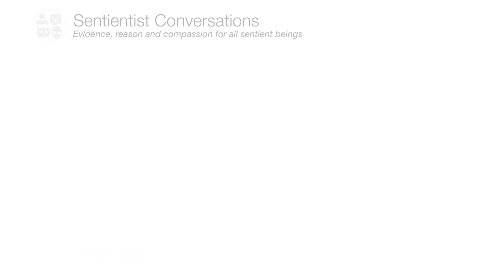Bursting "The Reality Bubble" - Ziya Tong - Science Broadcaster & Author - Ep: 146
Ziya is a television presenter, producer, author and board member. She was the co-host of @discovery Channel’s long-running primetime science magazine, Daily Planet. In 2019 she wrote the book “The Reality Bubble“. Ziya serves on the boards of a range of NGOs and charities, including PEN Canada, We Animals Media and @WWF International.

Sentientism is "evidence, reason & compassion for all sentient beings." The audio is on our Podcast

We discuss:
00:00 Welcome
01:46 Ziya's Intro
- Science broadcasting @discoverycanada
- Author of "The Reality Bubble" exposing human blind-spots
- NGO board roles including @We-Animals (animal photojournalism led by Jo-Anne McArthur)

03:32: What's Real?
- "Being a bi-racial person gives you a sort of split view... Chinese... Eastern European"
- Communism & capitalism, eastern & western
- "I never really... took one true dogmatic reality"
- "I consistently shed layers of what I previously thought of as reality"
- Yoda: "You must unlearn what you have learned"
- A science journalist career "naturalistic in one sense"
- "With science you can reveal a lot... the whole book [The Reality Bubble] is about that... but it always puts a lens between you and the subject"
- Black holes & mites on our eyelashes
- "The humanities are much more subjective"
- Polymaths spanning humanities & the sciences "that blend is what's interesting to me"
- "Indigenous perspectives... have so much to share with us about how we perceive reality"
- Swimming sea wolves in British Columbia "new to science - but indigenous peoples had known about these wolves for their entire histories"
- The Consilience Model: Science and indigenous perspectives "Two eyed seeing"
- Plant medicines like ayahuasca "which open up an entirely new door to reality"
- "I don't believe reality stands on firm ground... I'm happy to run around the ice flow as it shifts... reality should never be solid"
- Science & indigenous perspectives "are both based on observation"
- "To a neutrino this mug wouldn't be here at all"
- "We have to question our every-day common sense notions of reality"
- Humilty & error-correction
- Risks of dogma within science "we looked at animals as if they were machines"
- Brought up Roman catholic , dabbled with buddhism /
- Rumi: "There's a hundred ways to kiss the ground"
- Vipassna meditation - a 10 day silent retreat "you are really guided by yourself"
- Feeding ants & saving an ant "I promised not to kill anything" as part of the 10 Buddhist precepts
- "Since that day I can't... kill things" even mosquitoes
- "Small creatures have as much right to live as big creatures"
- "I love facts & I love peer-reviewed science... a wonderful way of accruing evidence... reality testers"
- The subjective, immersive reality accessed through plant-based medicines is "just as real"
- "My supernatural worldview has blown open in a really wonderful & enriching way"
- "We're a very young species... and we have tremendous hubris"
- "Humility for me is understanding that there are other ways of knowing"
- "Understanding the nature of reality and the connectedness of all beings"
- "I'd been thinking of other species & creatures as part of my world-family for a long period of time - but for some people that's really new."
- @JannArdenOfficial 's podcast. Visualising The Tree of Life

22:50 What Matters?
- Working in neuroscience with two of the world's foremost forensic psychologists
- Understanding
- "One of the marks of a serial killer is animal cruelty" DontFuckWithCats movie
- "What happens when you're a truly transactional being?"
- "The earth's engineers... are bacteria"
- "If the food chain is gone - we are toast"
- "You can have a nihlist who loves dogs"
- "The brain & the heart"
- Carnism & speciesism "Somehow we've managed to... lavish all this empathy & love & connection with a few small species of animals whereas everything else can get murdered..."
- "We are the biggest killers on earth... we are operating in a highly psychopathic manner... despite all these things we tell ourselves about our morality"

31:28 Who Matters?
- "I was a David Attenborough nerd"

01:10:55 How Can We Make a Better Future?

... & much more!